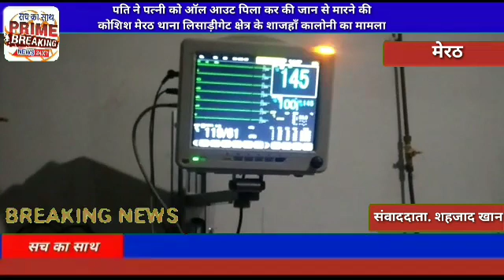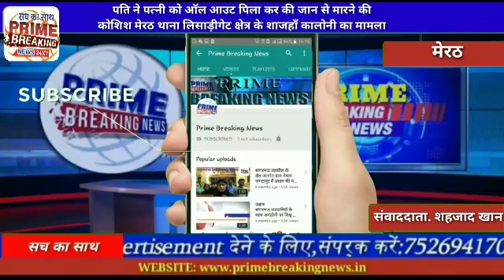पति ने पत्नी को ऑल आउट पिला कर की जान से मारने की कोशिश मेरठ थाना लिसाड़ीगेट क्षेत्र के शाजहाँ कालोनी